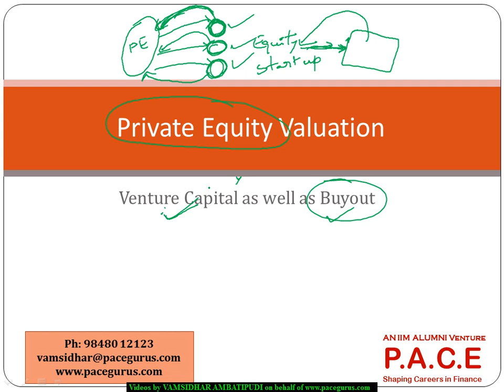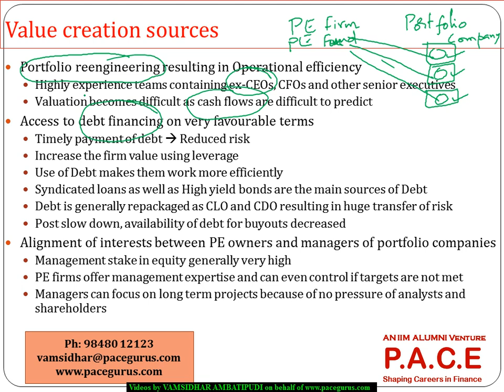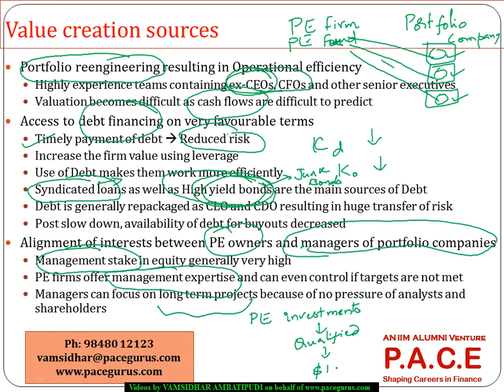CFA Level 2 Private Equity Valuation in Alternate Investments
CFA level 2 training on Alternate Investments by Vamsidhar Ambatipudi(IIM Alumnus) at pacegurus